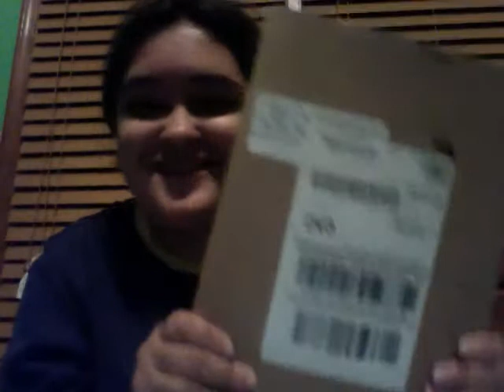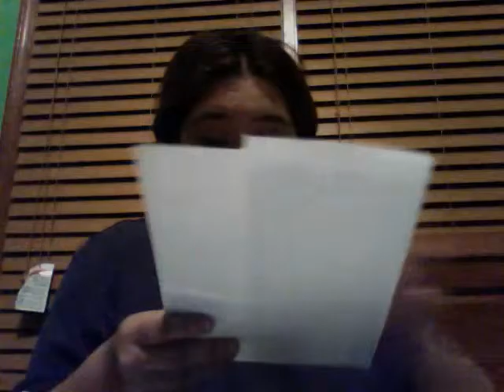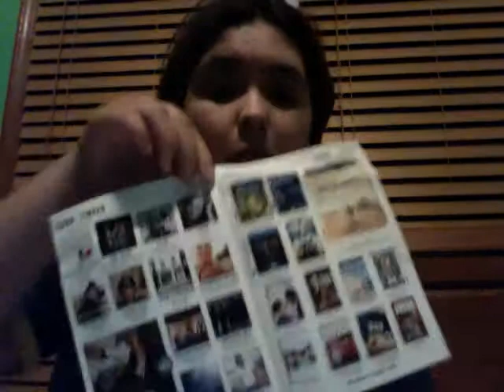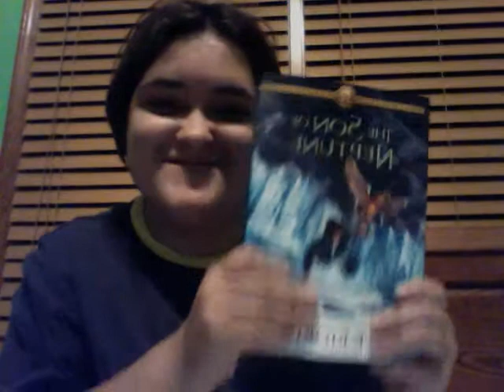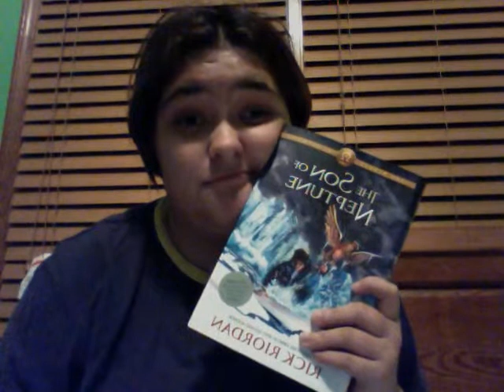Finally getting son of neptune!!!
please excuse my horrible voice. i've waited so long for this book. i am excited.